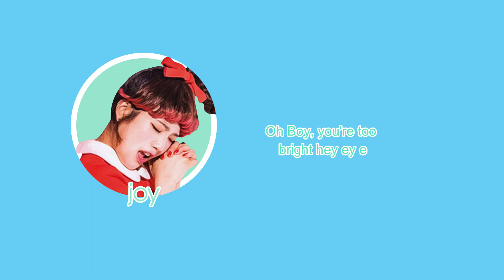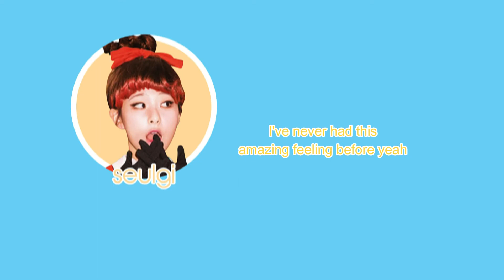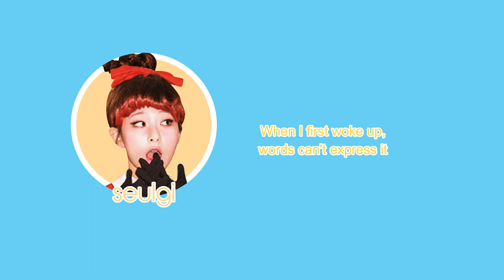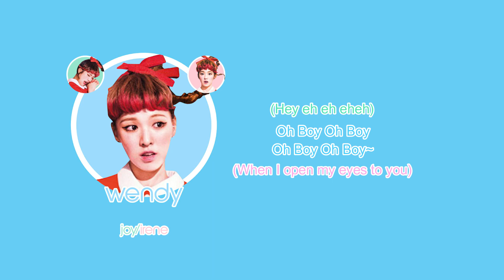Red Velvet - Oh Boy {English Lyrics}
Artist: Red Velvet
Album: The Red
Track: 05